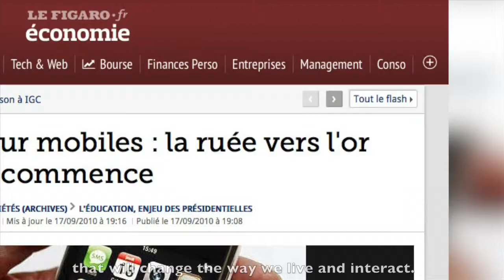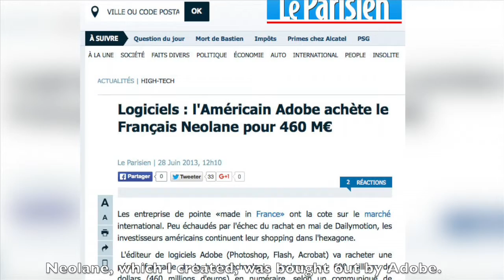Stephane Dehoche - Start'up dans le logiciel : quelle création d'emplois ?